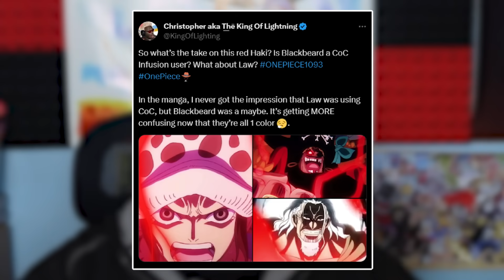Toei Had NO BUSINESS Making Law, Blackbeard, & Aokiji Look THIS GOOD!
One Piece Episode 1093, Law Vs Blackbeard, was INSANE!

CONGRATS to Eric of the RFP!! @TheRedforcePodcast

Timestamps.
0:00 Intro
0:43 Giving Credit
2:42 The Greatness of 1093